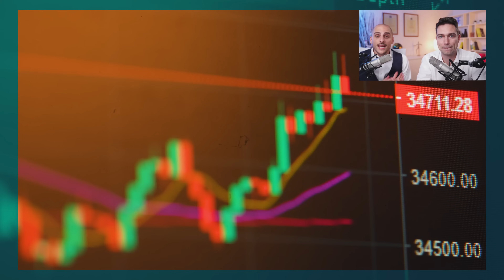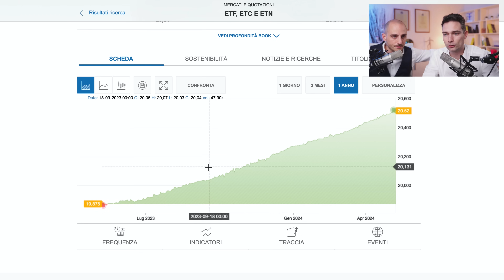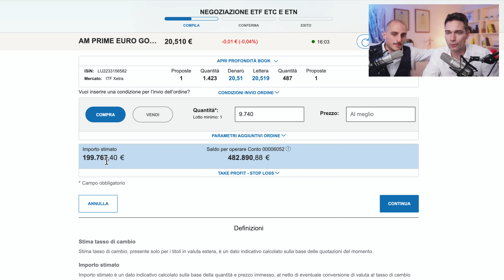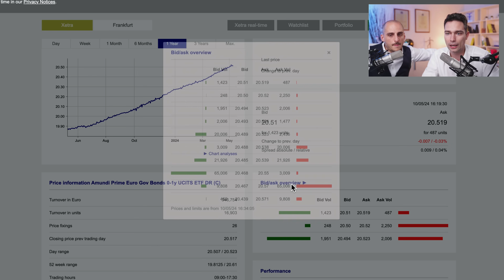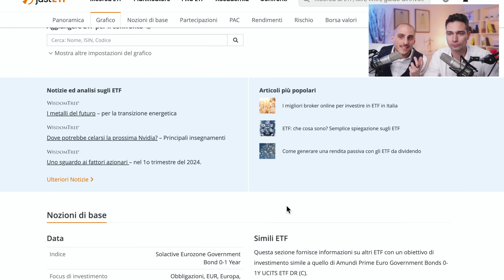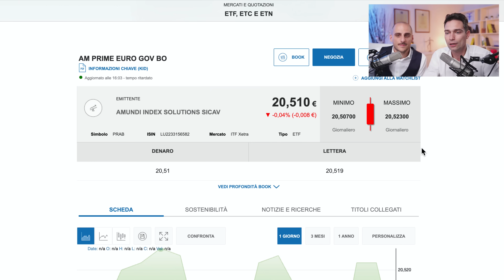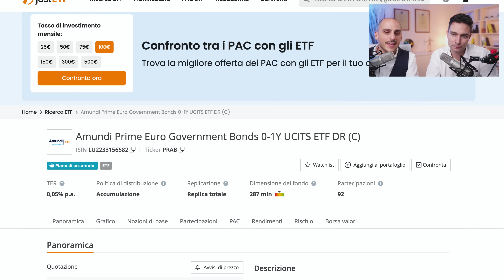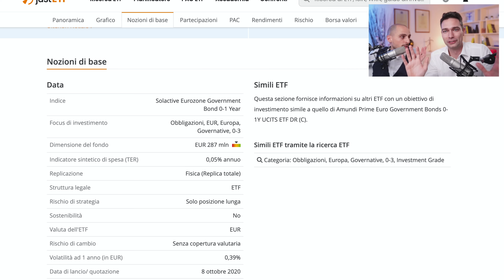Investire in ETF la Liquidità: Acquisto LIVE di 200.000€! | ETF Sicuri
📌 Impara GRATIS le basi degli investimenti e della finanza personale

📌 PROSSIMI VIDEO DA VEDERE SE QUESTO TI È PIACIUTO

📌 ACCEDI ALLE NOSTRE RISORSE GRATUITE PER INVESTIRE AL MEGLIO

📌 VUOI LAVORARE CON NOI?

📌 SEGUICI SUI SOCIAL PER ALTRI CONTENUTI DI VALORE

📌 DESCRIZIONE E CAPITOLI DEL VIDEO

Nel video di oggi, signori, compreremo insieme LIVE in diretta 200.000€ di un ETF che vedrete tra poco, perfetto per investire la liquidità in modo sicuro. Se volete investire la liquidità che non vi serve nel lungo termine, questo è il video che fa per voi. Vedremo proprio dietro le quinte come si acquistano gli ETF.

👨‍💼 Dottor Zanni è pronto: "Siamo sempre pronti e lei continua a farmi investire, investire, investire! Ma siamo sicuri? I signori a casa devono vedere come si acquista dietro le quinte perché ci sono troppi influencer che chiacchierano senza mai aver fatto un acquisto reale."

Condividi questo video con amici e parenti investitori, e commenta sotto per farci sapere la tua opinione.

0:00 Intro
3:09 Ci prepariamo all'acquisto
6:05 Approfondiamo sullo Xetra
8:33 Acquistiamo 200.000€ di ETF
10:39 Quale ETF abbiamo acquistato?
14:56 Perchè non abbiamo scelto un conto deposito
19:49 Conclusioni

✅ I numeri della IoInvesto SCF:
+10 milioni di commissioni annue fatte risparmiare
+10.000 analisi di portafogli gratuite realizzate